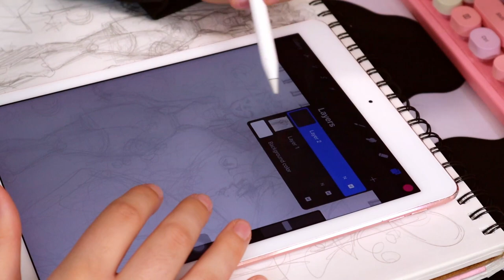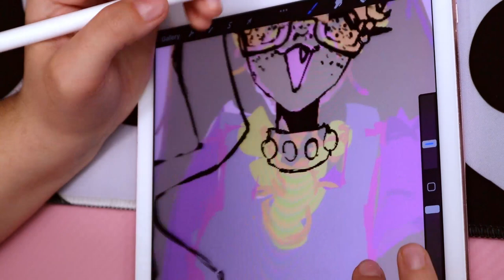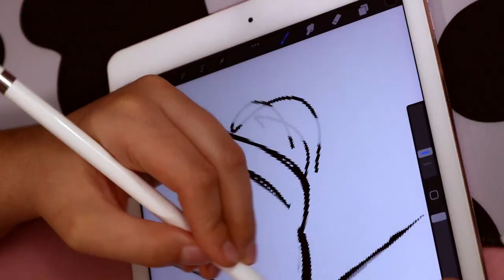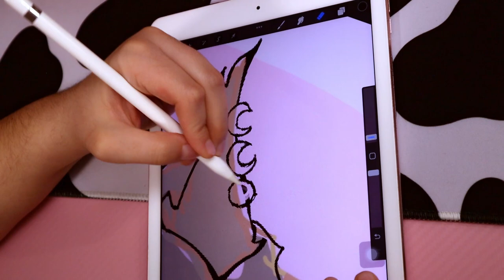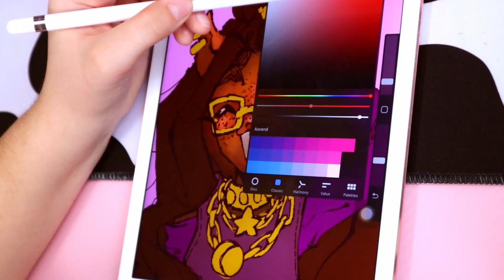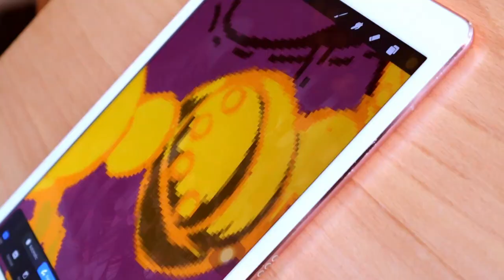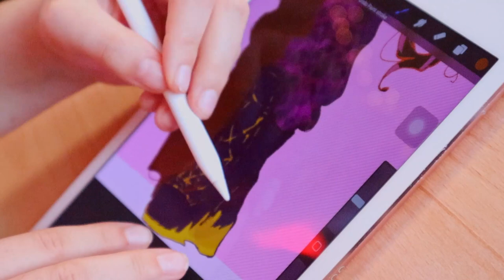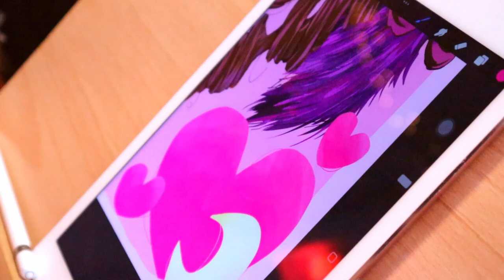Watch a traditional artist struggle with digital art (Monster High pinup)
Drawing Clawdeen from G3 Monster High! :-)

♡ Timestamps ♡
00:00 Preview
00:32 Sketching
03:40 Inking
17:00 Coloring
29:08 Final details
33:18 Timelapse

♫ Music Credits ♫
Yesterday - Otis Mcdonald
We Cruisin' - Otis Mcdonald
Can't Hide - Otis Mcdonald
Forever Young - Otis Mcdonald
Magic Part 2 - Otis Mcdonald
Disco Knights - Quincas Moreira
Spy Funk - Quincas Moreira
Calluses II - William Rosati
Realism - Grandbankss

Strathmore 9x12" Sketchbook
Canson XL 9x12" Mix Media Paper
Sharpie S-Gel pens
Sharpie Ultra-Fine Tip Markers
Prismacolor Premiere Colored Pencils
Sakura Koi Field Sketch Watercolor Kit
Daniel Smith Alvaro Castagnet Watercolors
Digital art: Procreate for iPad

☀ Equipment & Software ☀
My desk
Canon EOS M50 Camera
Canon EF-M 15-45mm f/3.5-6.3 IS STM Lens
Dummy Battery